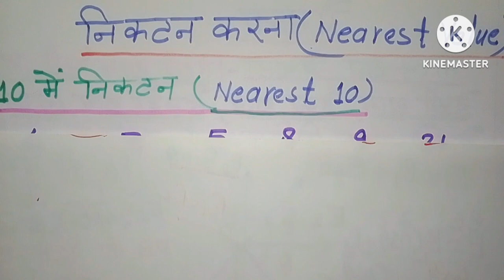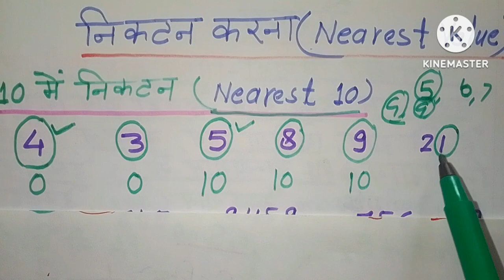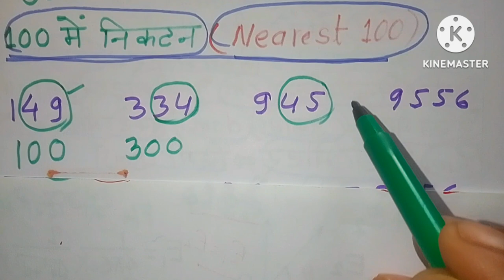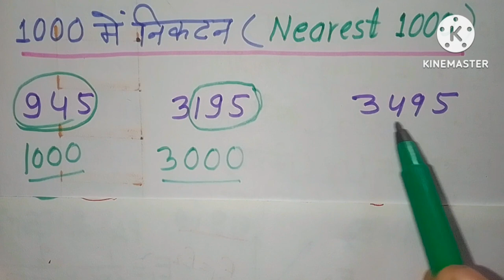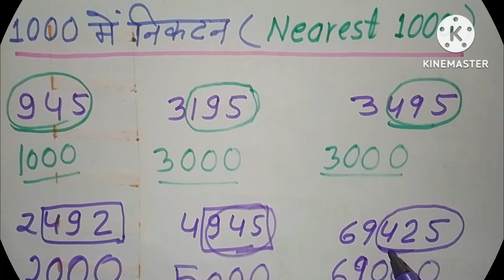संख्याओं को 10,100,1000में निकतटन करने का सबसे आसान तरीका। Nearest Value in 10,100,and1000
संख्याओं का निकटन करना
संख्याओं का निकटन कैसे करते हैं
संख्याओं को लगभग में ज्ञात करना
संख्याओं का निकटन कैसे किया जाता है
इस वीडियो में संख्याओं को 10 ,100,1000. आदि में निकटन वैल्यू निकालने के लिए बहुत ही आसान और बहुत ही महत्वपूर्ण ट्रिक से बताने का प्रयास किया हूं आशा करता हूं कि यह वीडियो आप लोगों को बहुत ही अच्छे ढंग से समझ में आएगी और आपको कोई परेशानी नहीं होगी
दोस्तों अगर यह वीडियो आप लोगों को समझ में समझ में आई और अच्छी लगे तो हमारे वीडियो को लाइक जरूर कर देना अपने दोस्तों में शेयर जरूर करना दोस्तों अगर आप हमारे चैनल को पहली बार देख रहा है तुम्हारे चैनल को सब्सक्राइब जरूर करना थैंक यू धन्यवाद